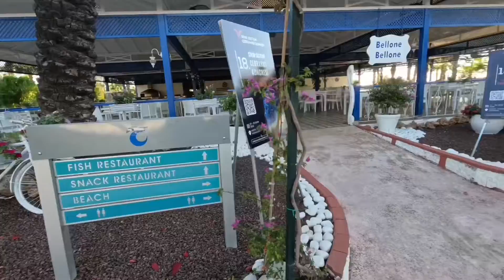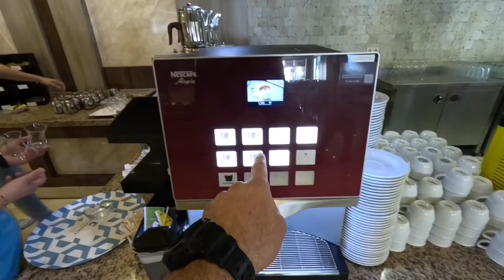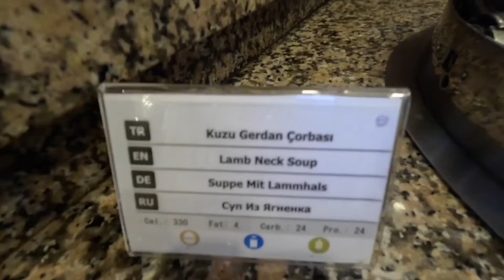Turan Prince Hotel | Hotel İnceleme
Turan Prince Hoteli Tanıyalım

Merhaba Ben Abdülmecit Yıldırım, kanalıma hoş geldin.

Bu videoda Antalya’nın Manavgat ilçesinin Gündoğdu mahallesinde bulunan Turan Prince Hotelini tanıtmaya çalıştık. İyi seyirler.